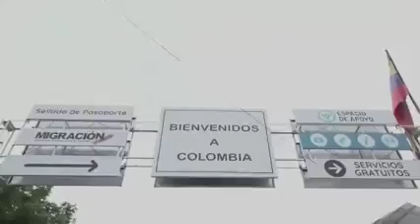221 adolescentes y jóvenes que atravesaron la frontera de forma segura este fin de semana para prese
COPYRIGHT: METROPOLITANAPRODUCCIONES ©

•TELEVISIÓN METROPOLITANA.